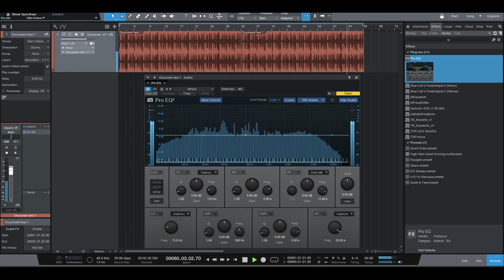Document - Old School Beat